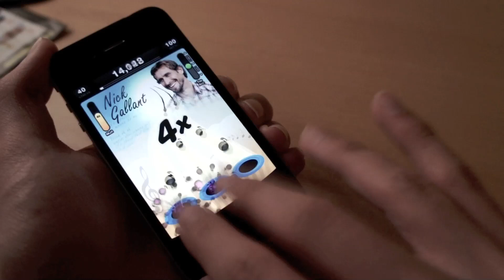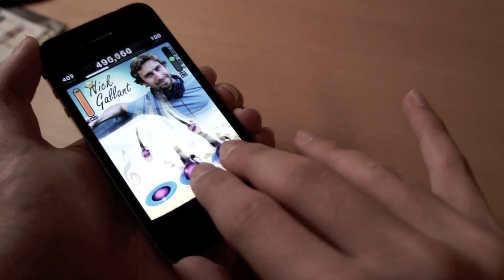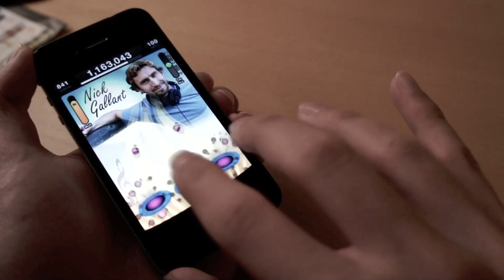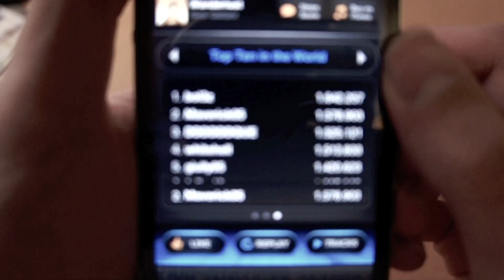Nick Gallant - Wanderlust - TTR4 [FC] (Maverick05)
Score: 1,561,810
Username: Maverick05

Yes it's average accuracy, it was somewhat hard to hit accurately with the theme on.

Song Credits
Song: Wanderlust
Artist: Nick Gallant